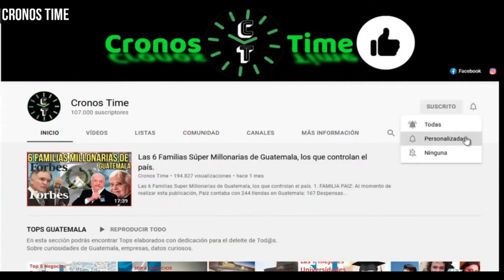EVELYN MORATAYA FISCALIZA EN LA DIRECCIÓN DEPARTAMENTAL DE SALUD, CHIQUIMULA, GUATEMALA.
International Attribution